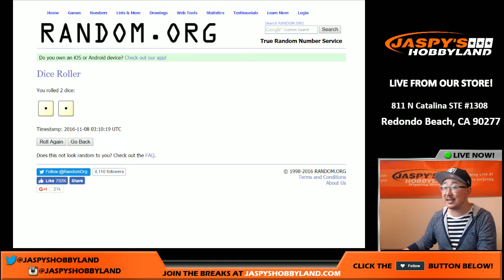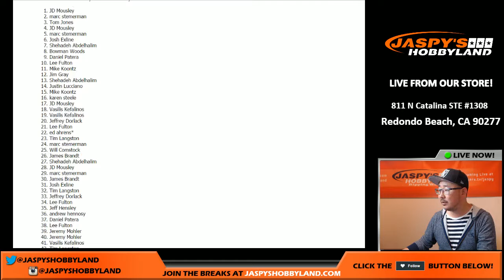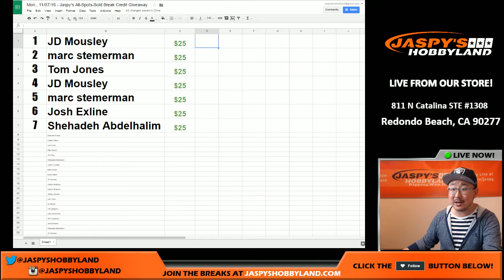Mon., 11/07/16 - Jaspy's All-Spots-Sold Promo